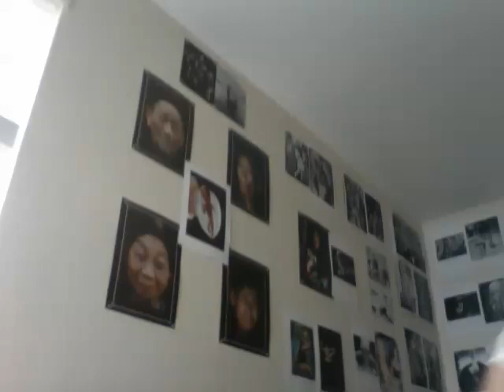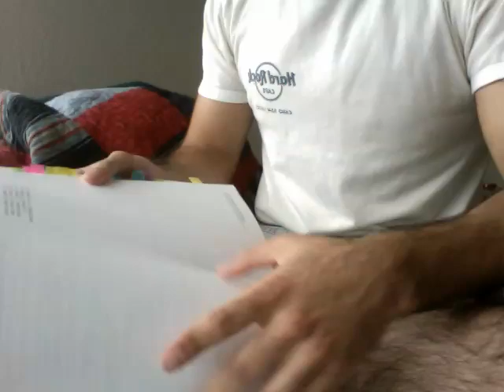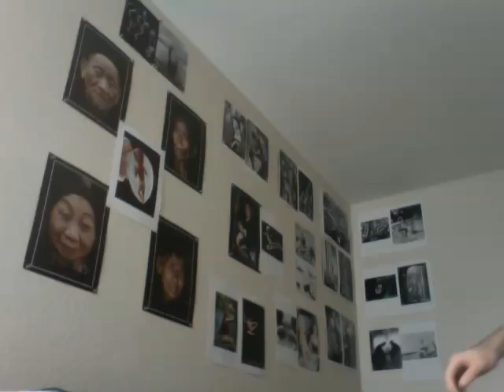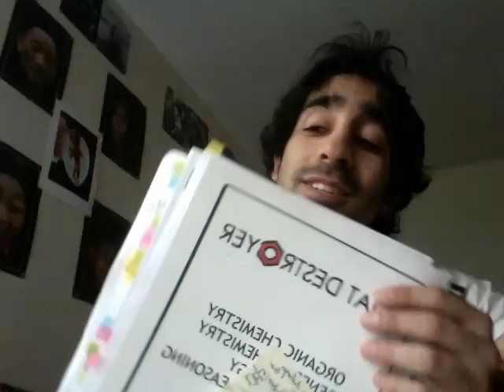DAT TIPS and help: BIO / G. CHEM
*I actually sat down and did the math, it turns out a bit less than 300 hours, but still that should be your goal!*

*One last resource I forgot to mention for the bio sections was youtube. I know! visual learners like myself are really gonna benefit by youtubing topics to really solidify the concepts*

This is my way of giving thanks to the community, happy thanksgiving. I basically discuss the bio and the g. chem sections of the DAT, and talk just little bit about the test in general. Let me know if you have any questions!

Here are my scores so you can judge whether my strategies paid off:

AA: 23  TS:26  PAT 25

Bio 24
Gen Chem 28

Hope these help! best wishes and luck. check out the other videos for help in other sections.